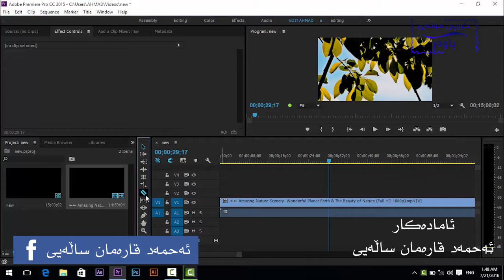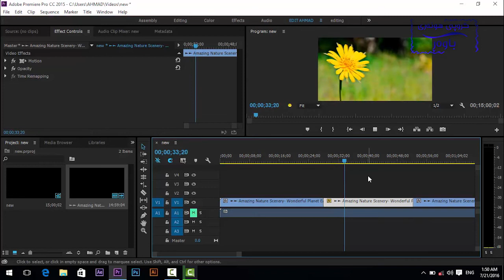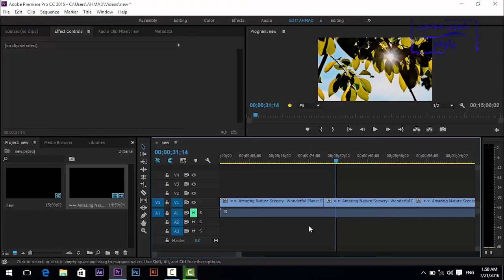وانه‌ی بیست و نۆیه‌م : خێراكردنی ڤیدیۆ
به‌رنامه‌ی ئه‌دۆبی پرێمه‌ر به‌كاردێت بۆ كاری مۆنتاژ وه‌ یه‌كێكه‌ له‌ به‌رنامه‌ سه‌ركه‌وتووه‌كان له‌م بواره‌ بۆیه‌ منیش به‌ پێویستم زانی كۆڕسێكی له‌سه‌ر بكه‌ینه‌وه‌ بۆ ئه‌وه‌ی ئێوه‌ی ئازیز زیاتر شاره‌زابن له‌م بواره‌

بۆ هه‌ر سه‌رنج و پیشنیارێك له‌ كۆمێنت بۆمان بنووسن

ئه‌گه‌ر ڤیدیۆكه‌ت به‌دڵ بوو لایك و سه‌بسكرابیت بیرنه‌چیت